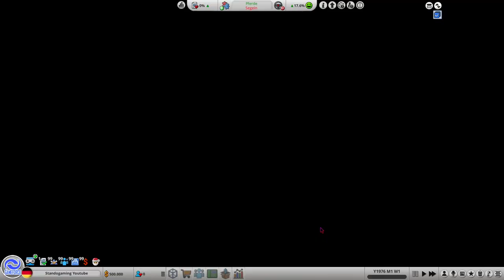Ich bin Pleite 999.999.999 Euro Schulden - Mad Games Tycoon 2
➥Heute spielen wir Mad Games Tycoon 2

➖ Werbung ➖

➖ Spiel  ➖
► Das Spiel was ich im Video Spiele!

➖ Mein Equipment ➖

➖ Hashtags➖